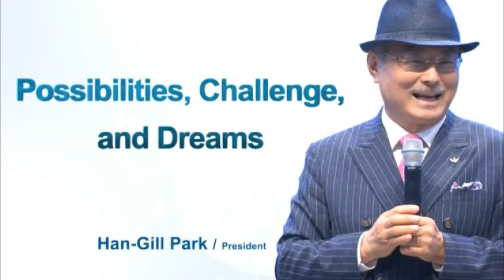Possibilities, Challenge, and Dreams by Chairman Park - Korean